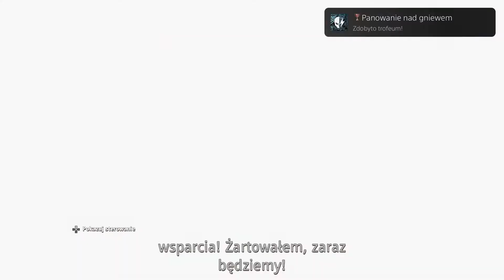Far Cry New Dawn - Trofeum Panowanie nad gniewem/Anger Management Trophy (Easy Way )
Wyeliminuj 10 wrogów w czasie trwania jednej aktywacji Gniewu. / Eliminate 10 enemies within a single activation of Wrath.